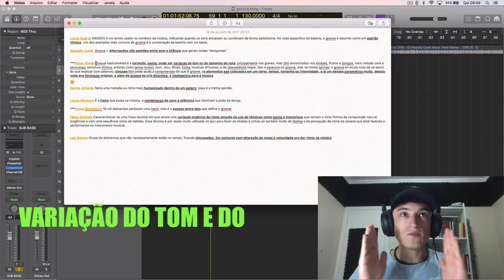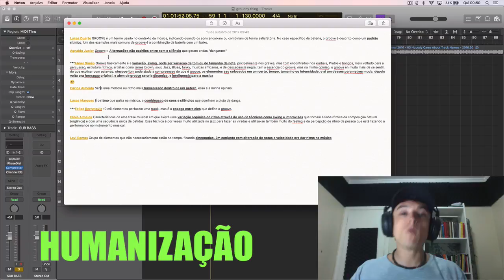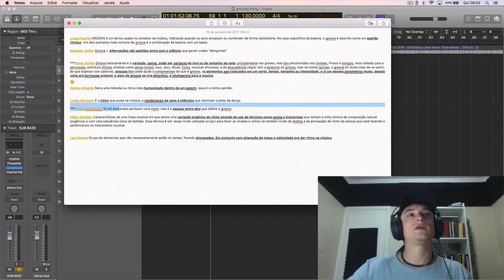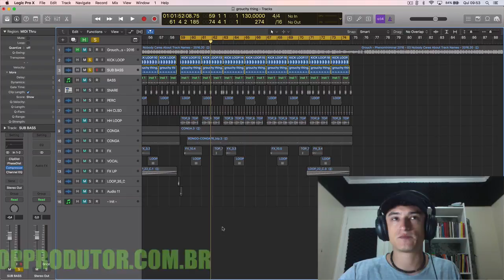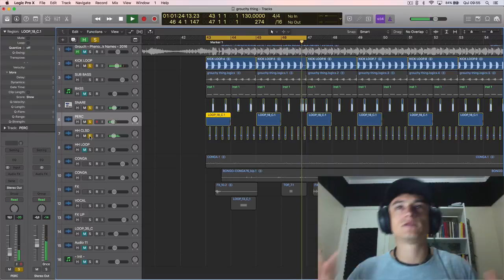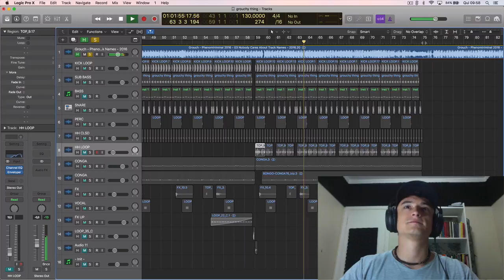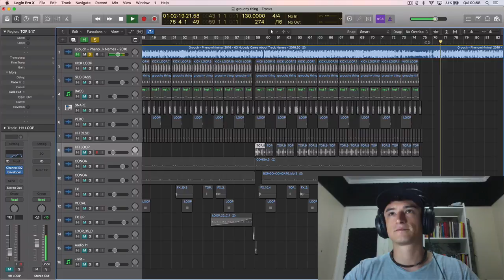O que é Groove?